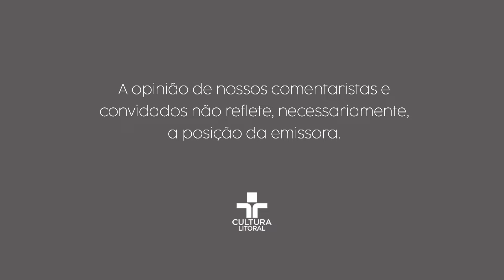POLÍTICA EM MONGAGUÁ: PAULO WIAZOWSKI COMENTA VITÓRIA NA CIDADE E SUA SITUAÇÃO ELEITORAL NA JUSTIÇA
Mongaguá elegeu um velho conhecido como prefeito: Paulo Wiazowski, é o convidado da vez para contar seus planos, e principalmente, sua situação eleitoral que vive um impasse judicial sobre seus direitos políticos.

00:00 INTRODUÇÃO.

01:24 A SITUAÇÃO ELEITORAL DE PAULO WIAZOWSKI.

13:48 COMO DESENVOLVER MONGAGUÁ ECONOMICAMENTE?

19:16 INTEGRAÇÃO DA REGIÃO METROPOLITANA DA BAIXADA SANTISTA.

22:28 A QUESTÃO DA SAÚDE NA CIDADE.

31:20 PROJETOS PARA A SEGURANÇA.